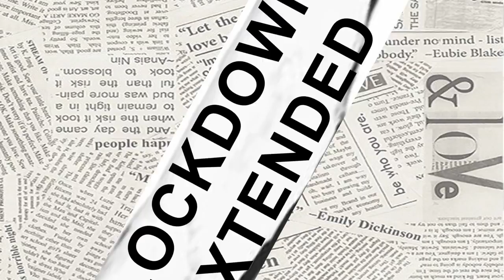CORONA SEJELONG SA DIPERE - NALEDI LEHOKO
Sehloho: CORONA SEJELONG SA DIPERE

Mangolo:

1. Tshenolo 18:8 Ka baka leo, dikotsi tsa hae di tla hlaha ka tsatsi le le leng, lefu, bofifi, le tlala, mme o tla tjheswa ka mollo, hobane o matla, Modimo o mo ahlolang.

2. Mattheu 1: 18-25
3. Mattheu 2: 1-23
4. Tshenolo 5: 1-14